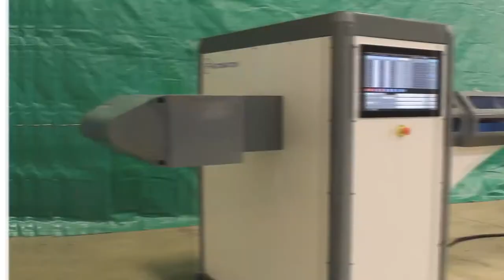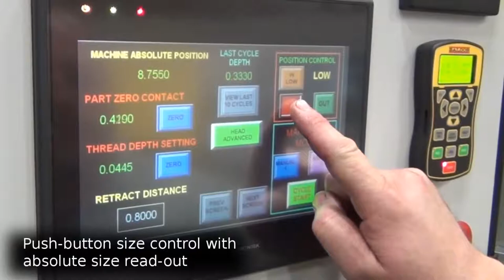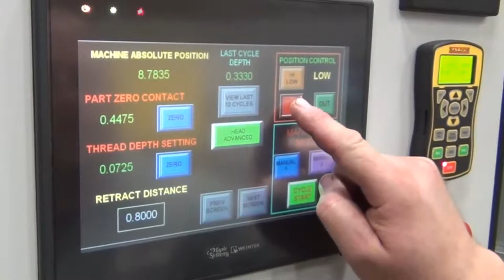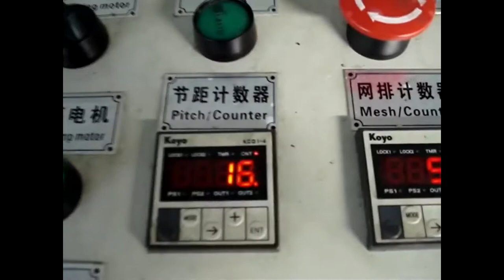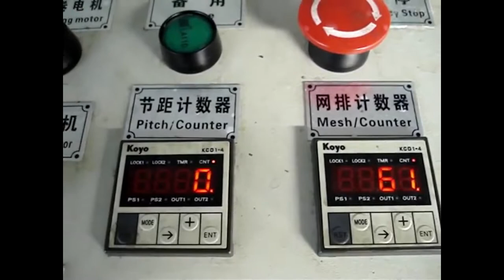Most Satisfying Factory Machines Tools || Non-Stop 30 Minutes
Most Satisfying Factory Machines Tools || 30 Minutes Non-Stop